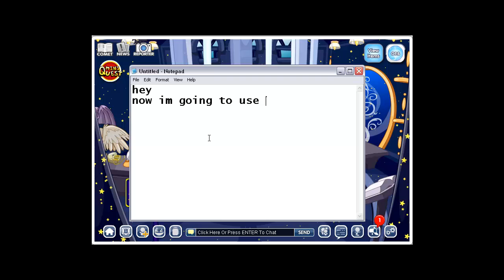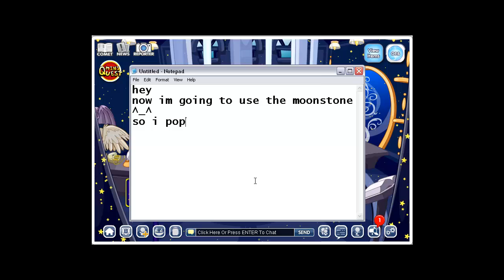fantage gems combos part 3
like plz ^^
comments plz